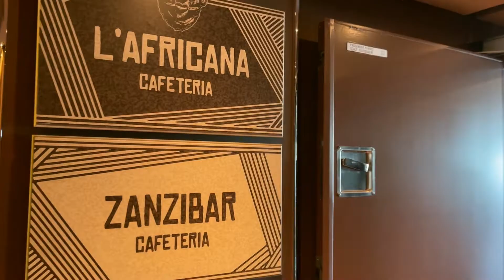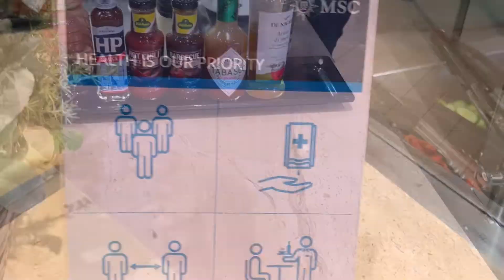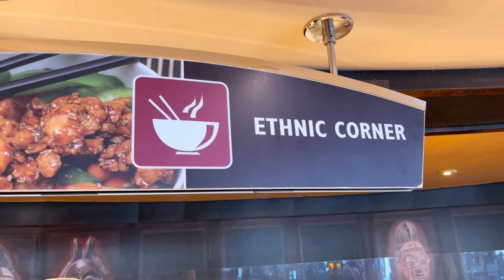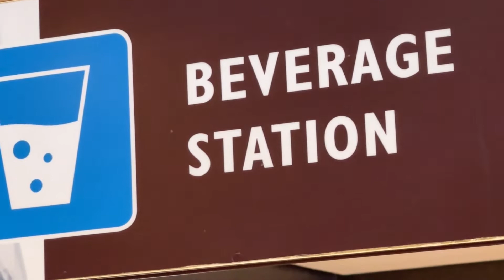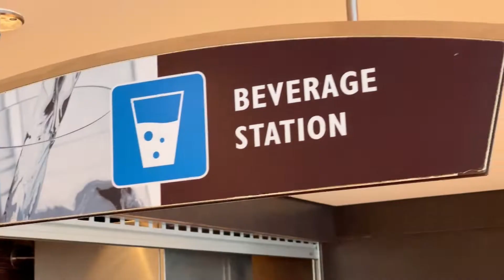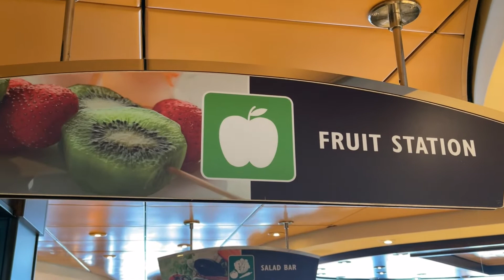MSC FANTASIA, vado a pranzare al buffet!!! Parte 1a